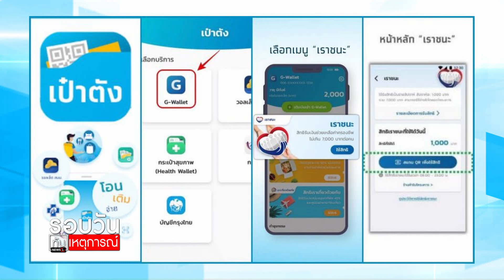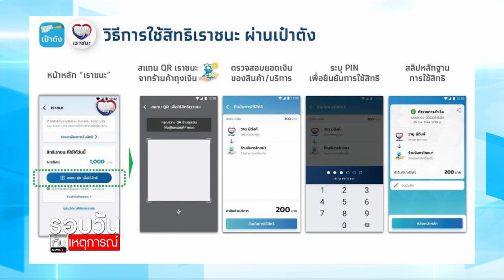คลังแจงเหตุแอป "เป๋าตัง" ล่ม! คนแห่รับเงิน "เราชนะ" : รอบวันทันเหตุการณ์ (12.30น.) 18-2-64